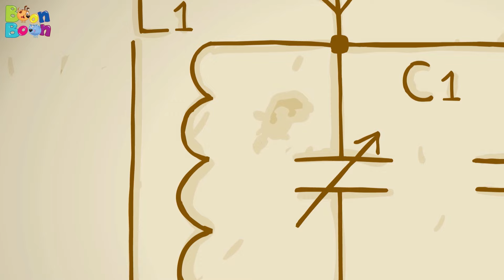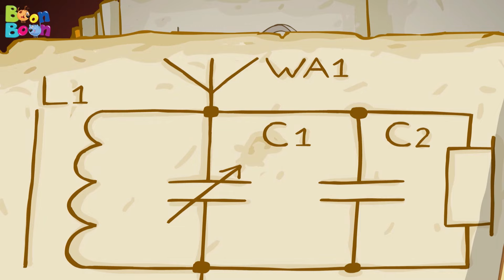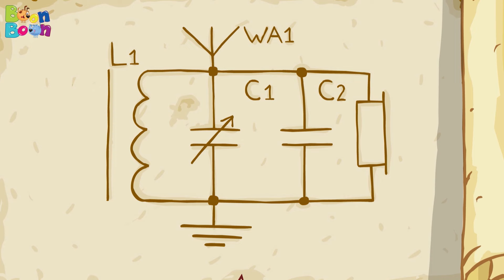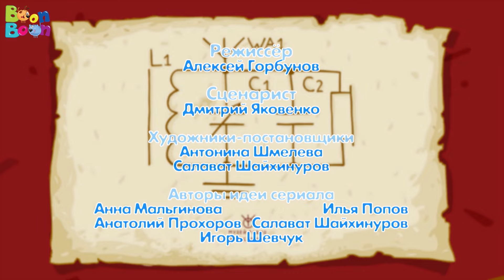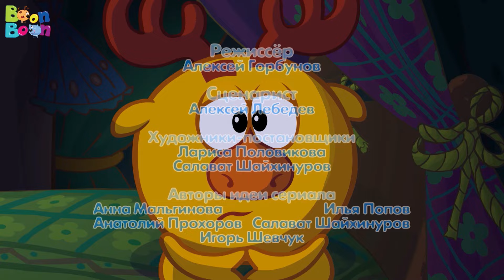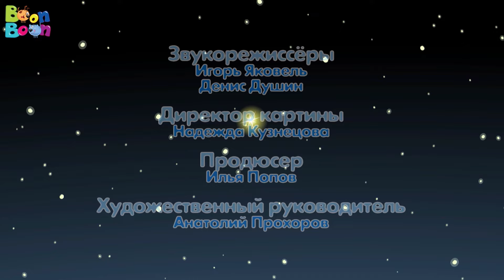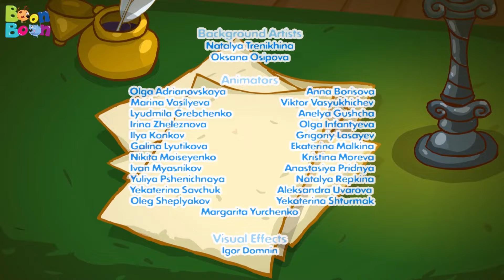KikoRiki 60MIN - Desene animate educative | BoonBoon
Aici găsești cele mai frumoase desene animate în limba română pentru copiii școlari! Vino în lumea plină de aventuri uimitoare a simpaticilor prieteni KikoRiki!

Dă click pe episodul tău preferat:

0:00 Viață dulce
6:03 Puterea voinței
12:10 Ce va aduce vântul?
18:20 Doi vrăjitori
24:35 Taina comorilor străvechi
37:09 Jocuri de cuvinte
43:14 Bonele
49:25 Ziua roșie din calendar
55:47 Efectul bunicii part.3